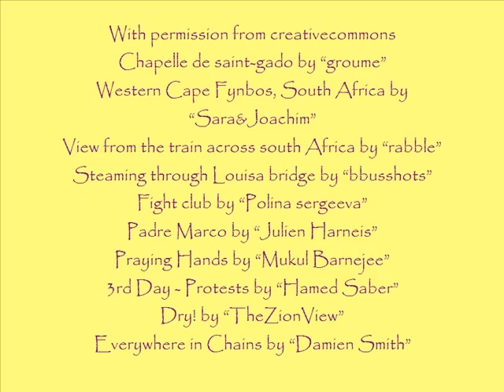Cry, the Beloved Country